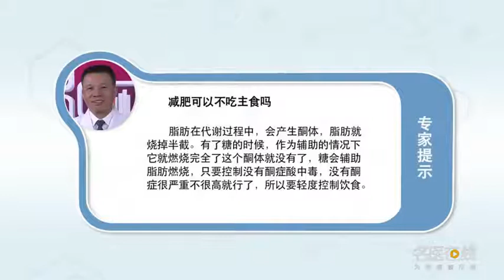减肥可以不吃主食吗 张能维 首都医科大学附属北京世纪坛医院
减肥可以不吃主食吗，我们也知道，欧美的一些白领，中午都不吃主食的，不吃主食还有一个好处，就是饥饿感很弱，还有就是他不犯困，我们吃饱饭，其实都是主食影响，这是第一个，现在为什么盛行起来，就发现了，为什么会这样呢，原来轻度的酮症，我们知道酮体多了会中毒的，有酮中毒，糖尿病酮中毒会昏迷的，轻度的血里面酮症升高，这个酮会抑制食欲，这才是我们生酮治疗，炒到今天炒热的原因，其实这个过去一直在用，所以就喊生酮治疗，确实，因为你没有吃以后，因为为什么生酮，我们脂肪在代谢过程中，会产生酮体，脂肪就烧掉半截，就像我们烧木炭，烧着烧着，最后产生木炭这样，其实就是个木炭作用，没有燃烧完全，只有在什么情况，有了糖的时候，作为辅助的情况下，它就燃烧完全了，这个酮体就没有了，很奇怪的事，糖会辅助这个脂肪燃烧，但是我们知道它燃烧半截，所以这个就很奇怪，只要控制没有酮症酸中毒，没有酮症很严重，不很高就行了，所以我们要轻度控制饮食，让它燃烧一些脂肪，反而会抑制这个食欲，所以这是它的原理，像这样的人完全可以控制。

Can we lose weight without staple food
Can we lose weight without staple food, We know, Some white-collar workers in Europe and America, I don't eat staple food at noon, There's another good thing about not eating staple food, It's a weak sense of hunger, And he doesn't feel sleepy, We have enough to eat, In fact, it's all about staple food, This is the first one, Why is it popular now, I found out, Why is that, The original mild ketosis, We know that if we have more ketones, we will be poisoned, Ketosis, Diabetic ketosis can cause coma, Mild increase in blood ketosis, This ketone suppresses appetite, This is our ketogenic therapy, The reason why it's so hot, In fact, this has been used in the past, So we called for ketogenic therapy, exactly, Because after you didn't eat, Because why do you make ketones, Our fat is metabolized, It produces ketones, Half of the fat is burned, Like we burn charcoal, Burning, burning, Finally, charcoal is produced, It's actually a charcoal effect, It doesn't burn completely, Only in what circumstances, With sugar, As an aid, It burns completely, This ketone body is gone, It's strange, Sugar helps the fat burn, But we know it burns half, So this is very strange, As long as there is no ketoacidosis under control, No ketosis is very serious, Not very high, So we need to control our diet slightly, Let it burn some fat, Instead, it suppresses the appetite, So that's how it works, People like this are completely controllable.